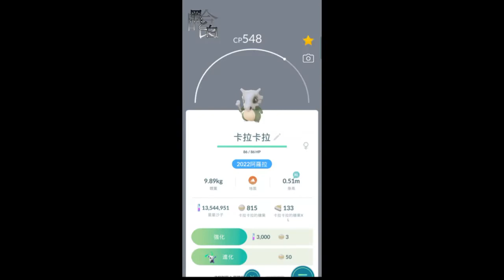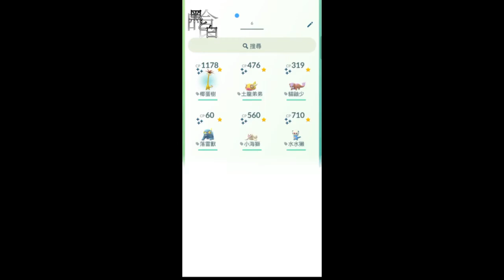【餛飩】清點一下2022年阿羅拉阿羅拉抓到的異色寶可夢｜Pokemon Go｜手遊｜色違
全國圖鑑編號734 貓鼬少
全國圖鑑編號104 卡拉卡拉
全國圖鑑編號105 活動中進化的阿羅拉嘎啦嘎啦
全國圖鑑編號019 阿羅拉小拉達
全國圖鑑編號052 阿羅拉喵喵
全國圖鑑編號103 阿羅拉椰蛋樹
全國圖鑑編號408 頭蓋龍
全國圖鑑編號310 雷電獸
全國圖鑑編號010 綠毛蟲
全國圖鑑編號343 天秤偶
全國圖鑑編號341 龍蝦小兵
全國圖鑑編號206 土龍弟弟

用壓軸活動「阿羅拉阿羅拉」為阿羅拉的季節畫下句點吧！